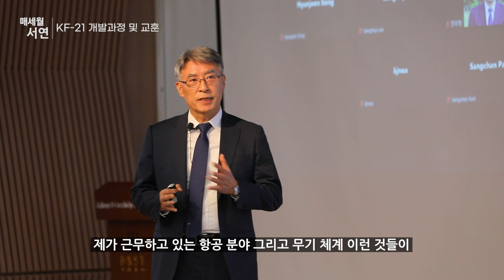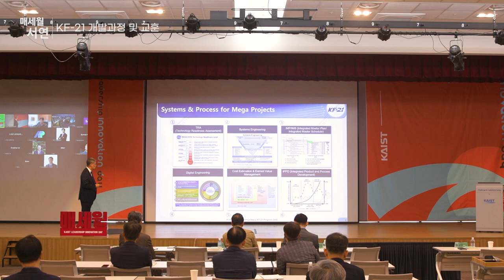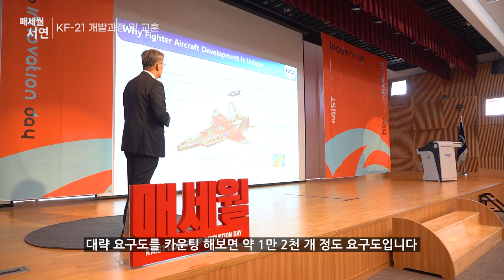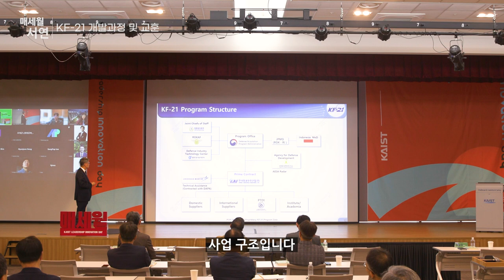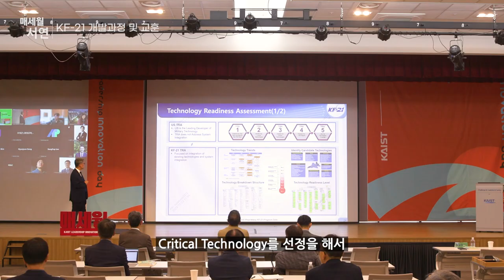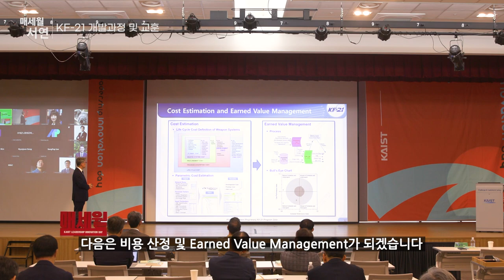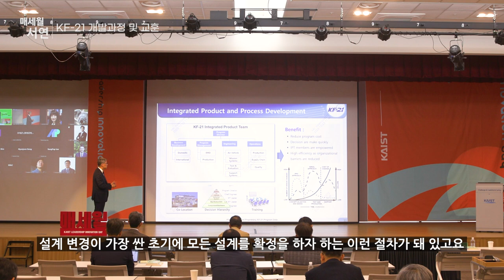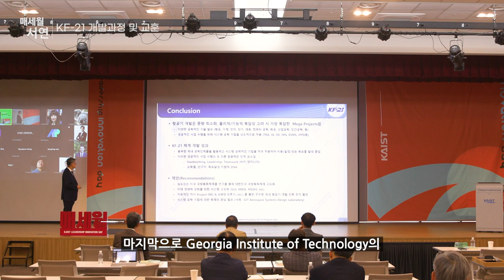[제2023-10회] KAIST_매세월 서연_이일우 KAI 한국항공우주산업 기술고문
KF-21 개발과정 및 교훈_하이라이트